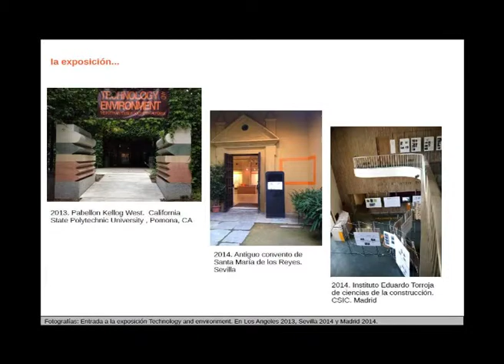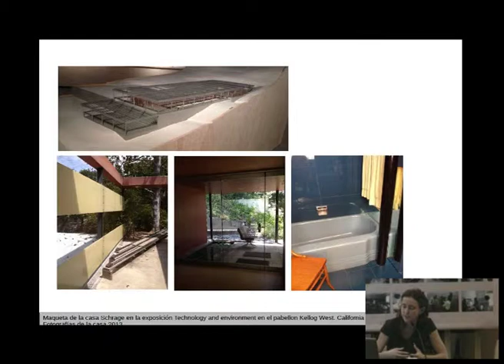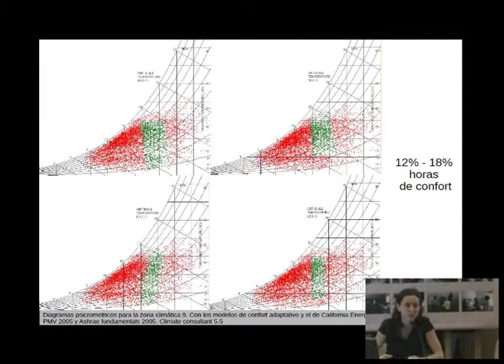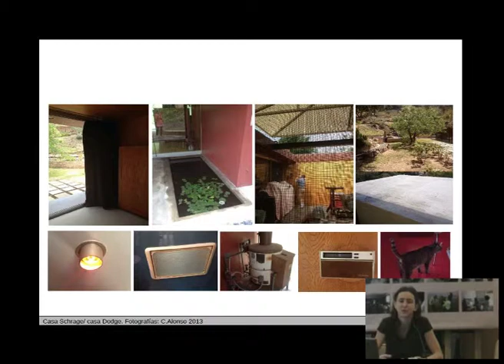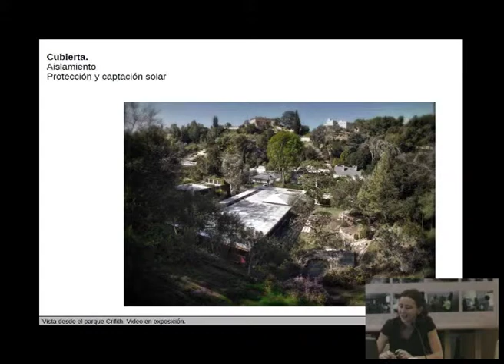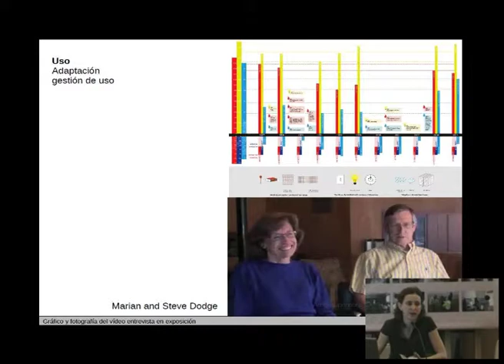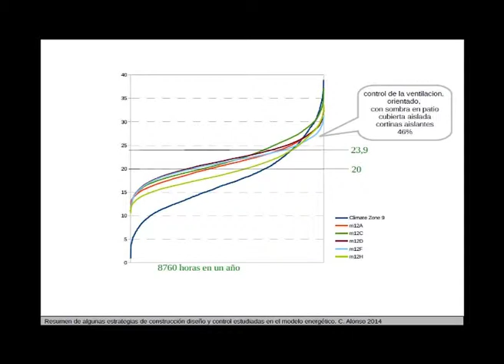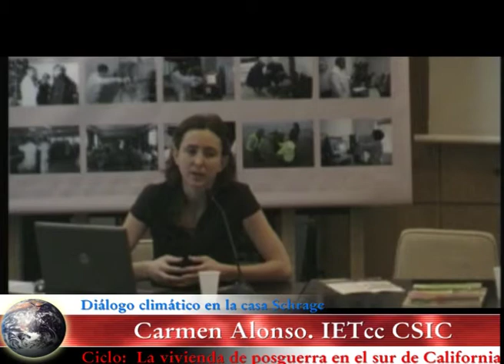Diálogo climático en la casa Schrage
En esta ponencia se presenta un análisis de la eficiencia energética de la casa Schrage (Soriano, 1951) profundizando en la repercusión del comportamiento del usuario. Se analizando la vinculación de diferentes estrategias de diseño y la eficacia de las estrategias de adaptación y control a través de información bibliográfica, datos de monitorización, encuestas y simulaciones energéticas. Los resultados confirman la importancia de un usuario activo, conocedor del funcionamiento pasivo del edificio, y la eficacia de estrategias como las que ha supuesto la incorporación de aislamiento, el control de la ventilación natural e infiltraciones, o el control de la captación y protección solar.

Ponente: Carmen Alonso